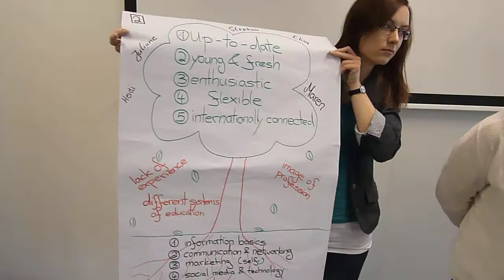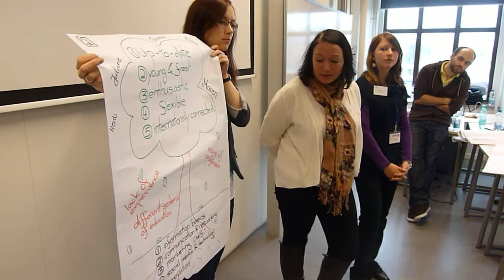presentation group 2